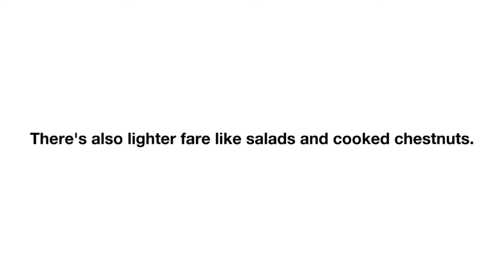Feast At Restaurant Casa No Campo In Arouca Portugal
Hidden deep in the mountains of Northern Portugal is Restaurant Casa No Campo, serving up regional cuisine in an old barn turned restaurant.